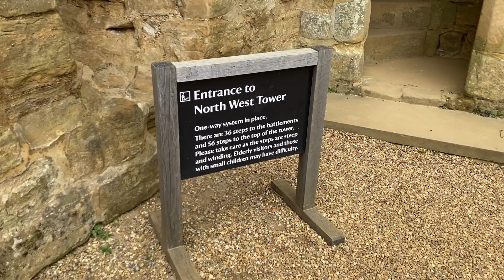Bodiam Castle - Archetypal 14th Century Moated Castle East Sussex England #1